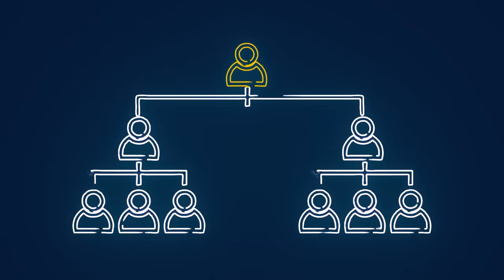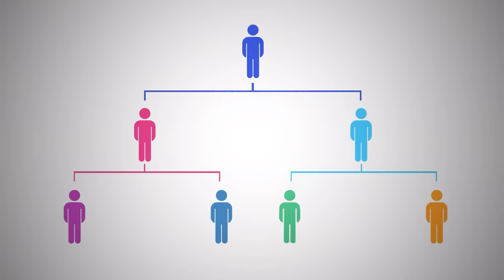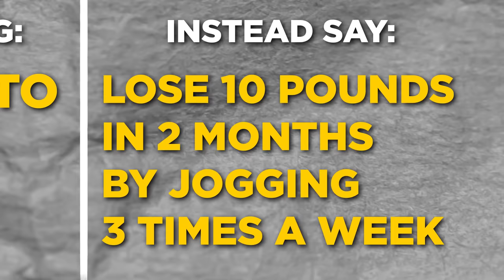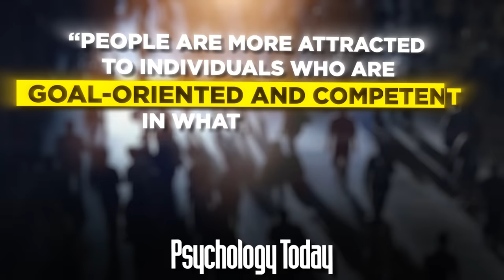How to Become A Desirable Man